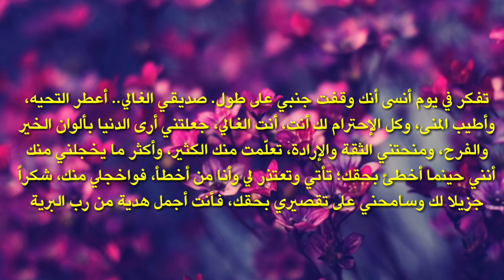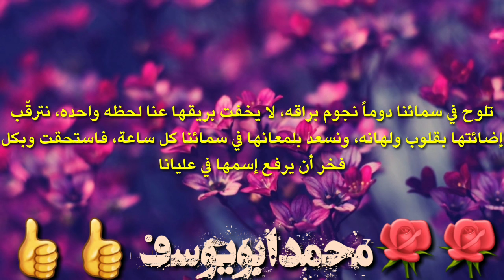رساله شكر للمشتركين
اشتراك في القناة ليصلك كل جديد في القناة
إدارة محمد أبو يوسف